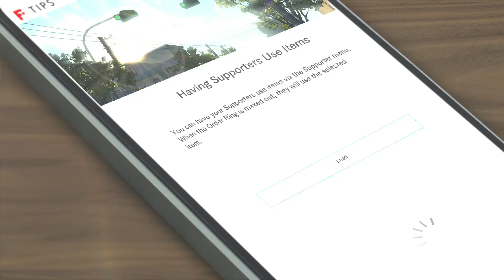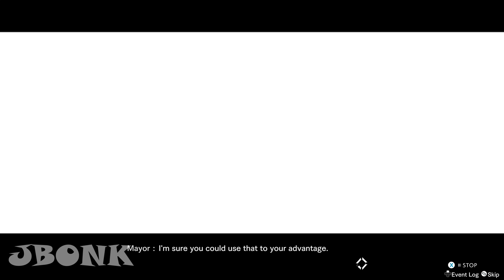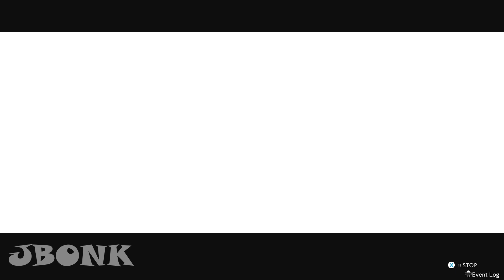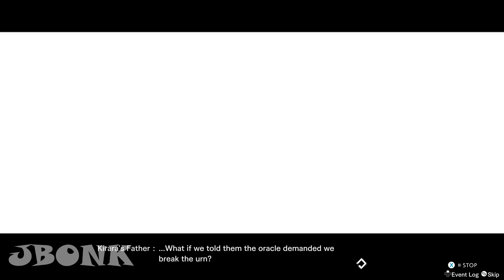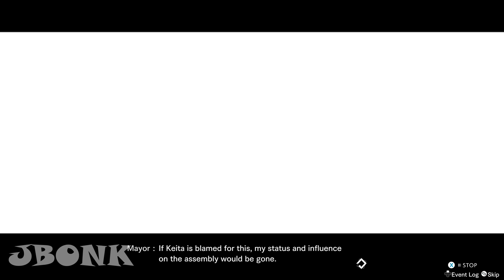Blue Reflection: Second Light - Full Game Gameplay Playthrough Part 13 (No Commentary)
BLUE REFLECTION - Second Light Gameplay Part 13